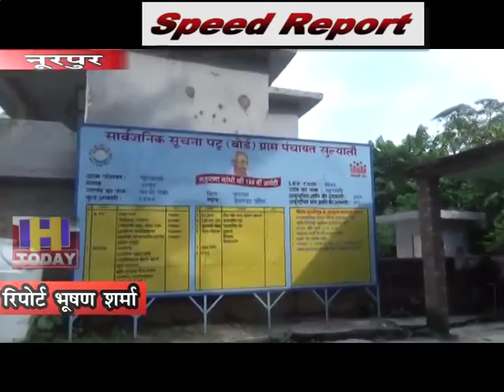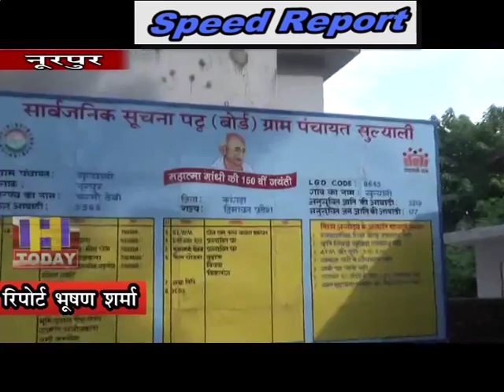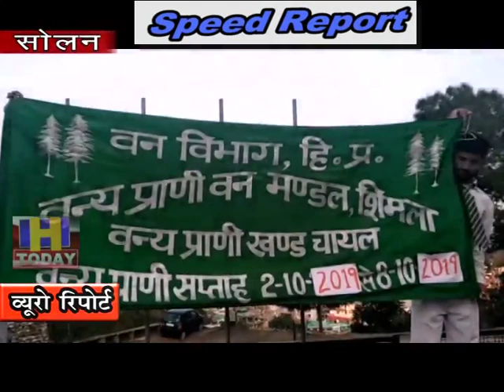7 oct SPEED NEWS 1